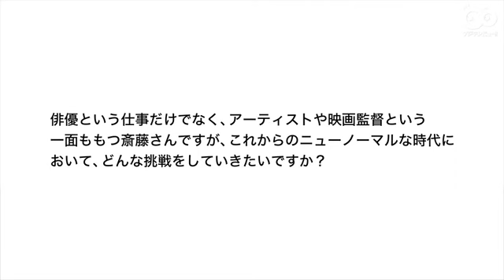斎藤工「何かが起こった時に連絡する順が、自分にとっての優先順位」ステイホーム期間の“気付き”語る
求人検索エンジン「Indeed（インディード）」の特別CMが9月1日（火）より、全国で順次オンエアされている。
本CMには、2017年からCMキャラクターを務める斎藤工の“想い”も一部取り入れられていることもあり、斎藤のスペシャルインタビューも併せて公開された。

フジテレビュー!!